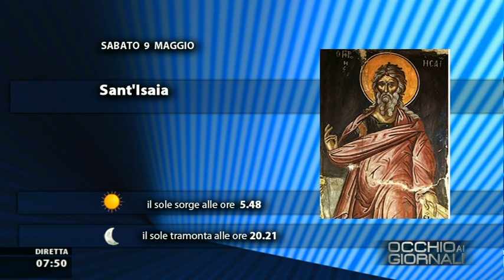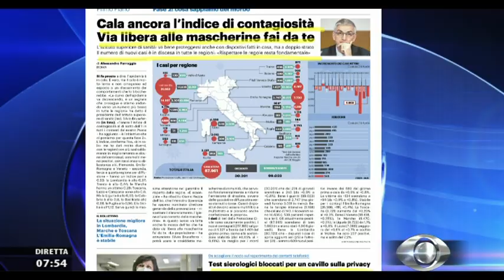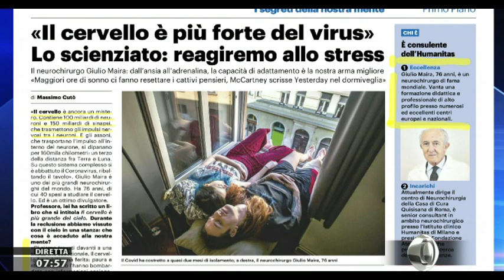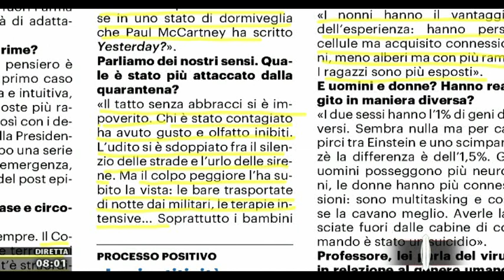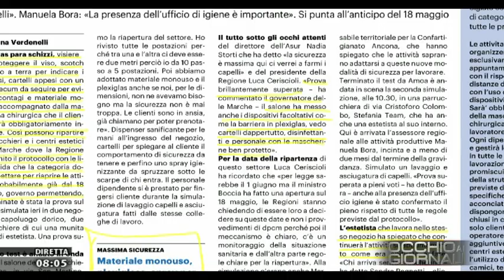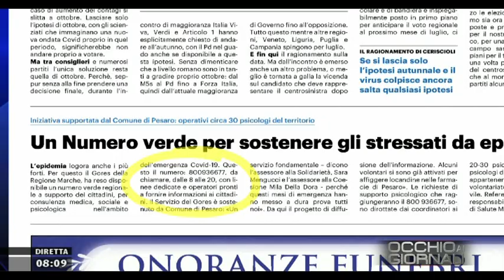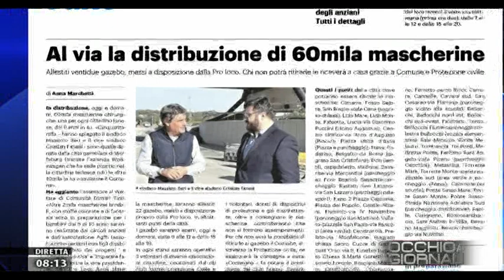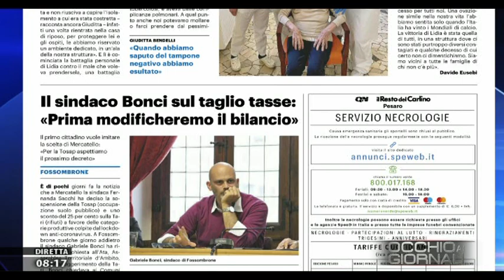Occhio ai Giornali 9 maggio 2020